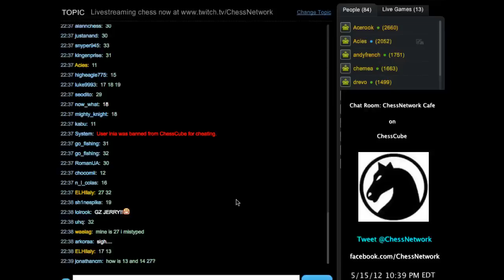LIVE Blitz Chess Commentary #152: Queen's Pawn Game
This is a blitz chess game I played against a random opponent who was selected from the ChessNetwork Cafe on ChessCube. Time controls are set at 5 minutes per player.

Opening: Queen's Pawn Game